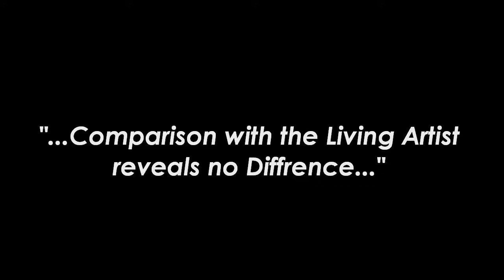Margie - 1920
This recording at least 90 years old

Im expanding my Youtube to include Vertical Cut records and to start this is none other than a venture of Thomas A Edison himself. Edison records used his Business to create a record that was apart from other dominate record formats in both execution and materials.

Speed 80 RPMs, Time almost 4 minutes, Vertical cut (Hill and Dale), Composite and no Shellac.

I used my spare Stylus and used a few splices to make it vertical movement sensitive only and in doing this cut out the background noise common in a stereo cartridge. After my first recording with the set up I was besides myself.  Edison really knew what he was doing even if his stubbornness and running his business as an extension of his personal taste. The grooves are closely spaced and fine and the response is amazing for a acoustic records with one exception. The record to my ears sounds like it was duded from another source. There is a small even range of noise the covers 100 Hz to 2000 Hz that is part of the recording itself. I have only encountered this in my experiences with LP dubs from 78 Rpms. Its a shame I think if Edison used diamond disc as his primary recording medium that range would have improved with less noise.

Title: Margie  Fox Trot
Label: Etched Edison Diamond Disc
Composer: Benny Davis, Con Conrad & J Russell Robison
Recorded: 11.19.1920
Artist: Max Fellss Della Robia Orchestra

Record Number: 50717  (L)eft = 50717 - B
Format: Dubbed Acoustically Recorded 80 RPM Record
Technical issues: No Equalization curve ,Vertical Cut, Turntable Speed 80
Setup: Preamp-Self built Mark VI, Stylus 3 mil,
 Shure M78S Cartridge modified for Vertical only pickup

Recorded in Shiprock New Mexico Wednesday, February 10, 2010 on a Gemini TT-1100 USB